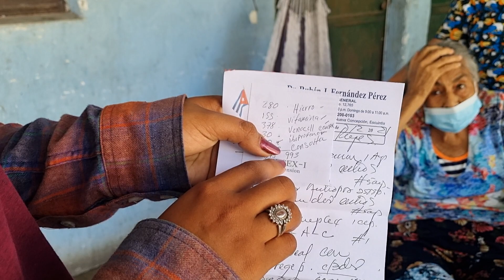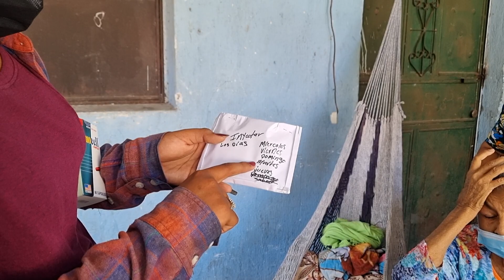🔴La Llevamos Al Doctor Y Le Compramos La Medicina Llora De Felicidad🥺😭